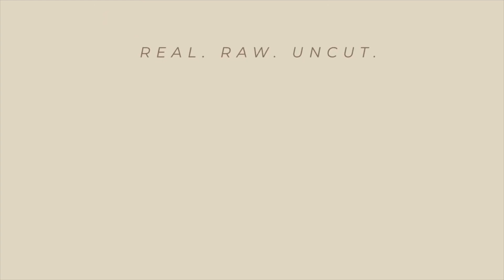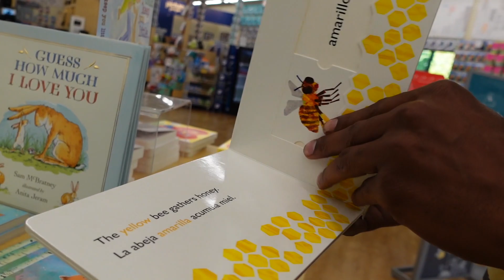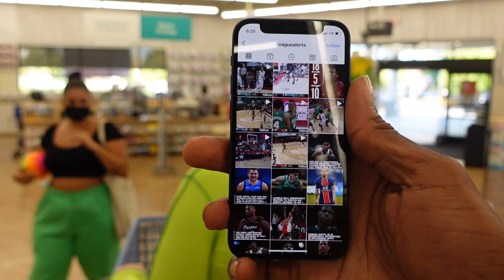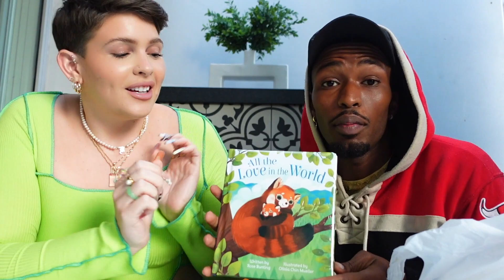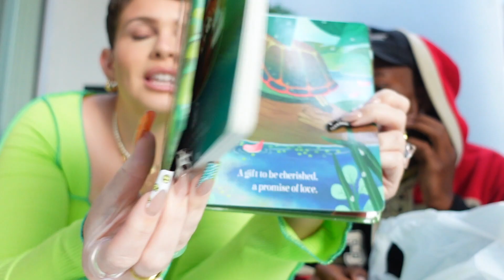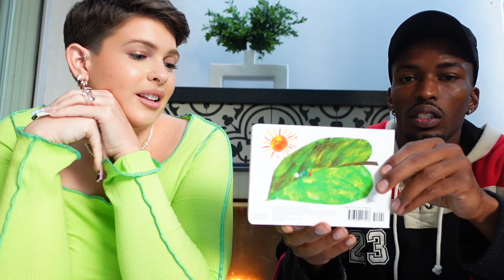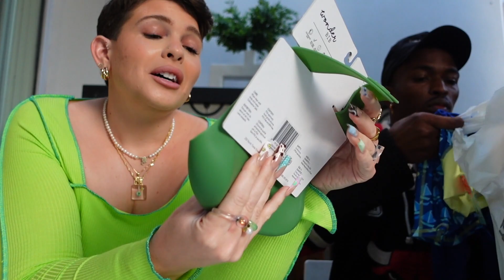WE WENT BABY SHOPPING FOR THE FIRST TIME!! *WE ARE READY*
Javi: @javiera